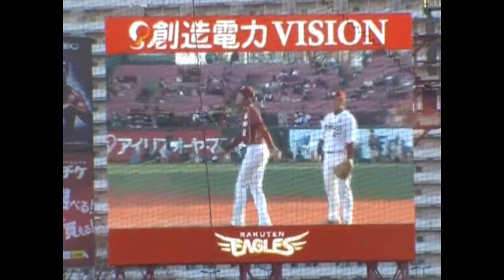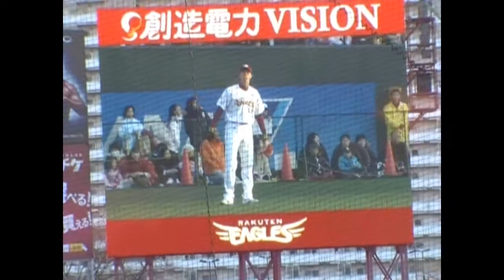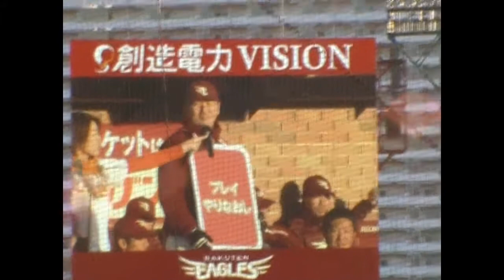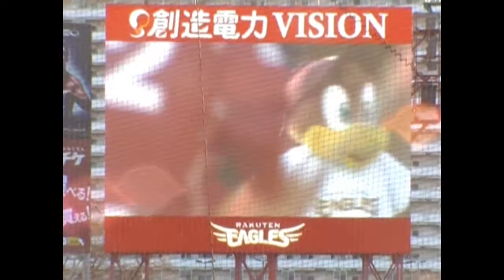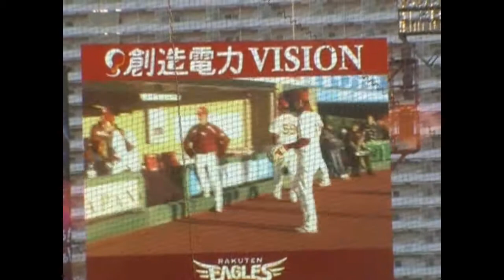ファン感謝祭2010 ⑭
鉄平監督の「代打、俺。」
トガノが本塁打を打つ。本職でも頑張ってほしい。